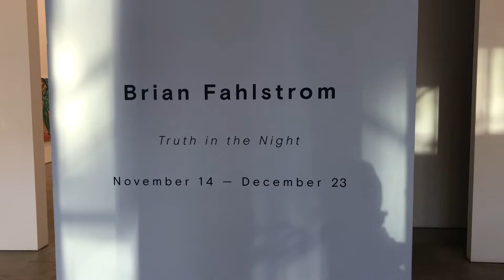Marlborough Gallery NYC Brian Fahlstrom New York